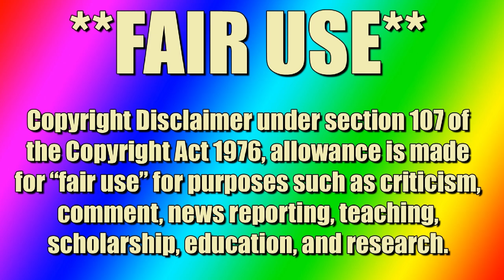BTAReacts! Oddball Extreme Reacts to XMen97 S1E2: Mutant Liberation Begins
It's taken a very long time for this, but Oddball Extreme finally watched the other nine episodes of XMen97 and is trying so hard to get them uploaded. Anyway, here's her reaction to episode 2: Mutant Liberation Begins!

(Live Monday, and Friday at 10pm ET with every other Wednesday 9pm ET for Yu-Gi-Oh)